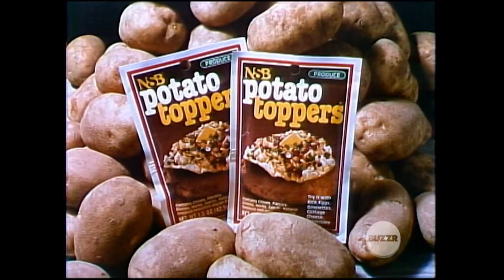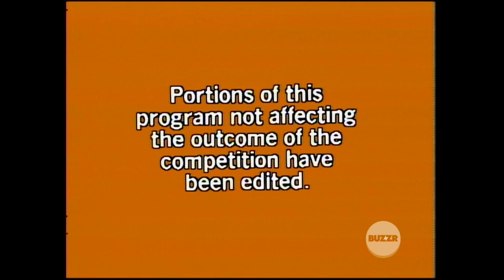The Newlywed Game Episode 2114